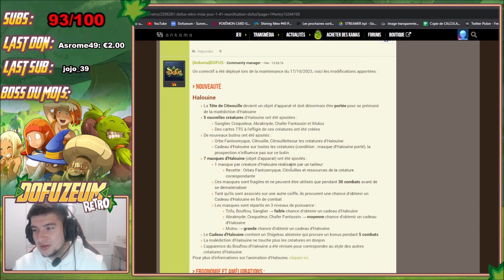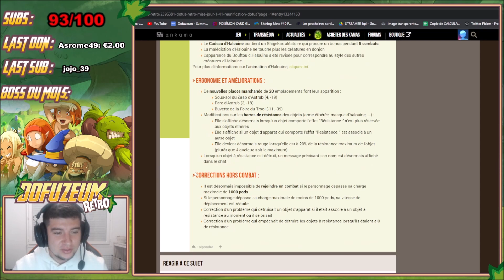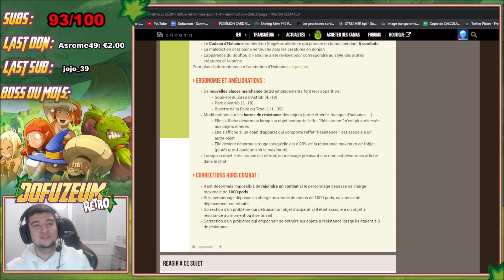JE NE COMPRENDS PAS CETTE MAJ DOFUS RETRO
snap : dofuzeum

CONDITIONS DU CONCOURS :
Youtube n'accompagne pas ce concours je suis l'unique responsable de celui-ci.
Il est totalement gratuit
Le tirage au sort ce fait via le choix aléatoire d'un commentaire
Vous sera seulement demander un pseudo IN GAME ainsi que votre serveur en cas de gain.